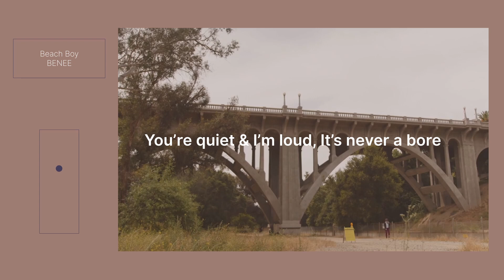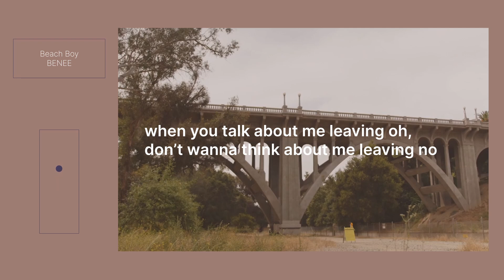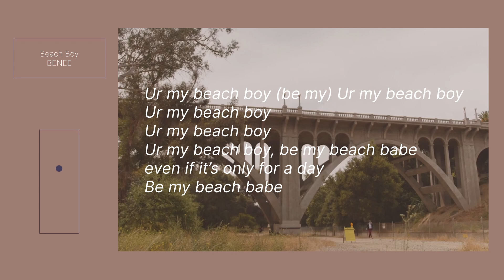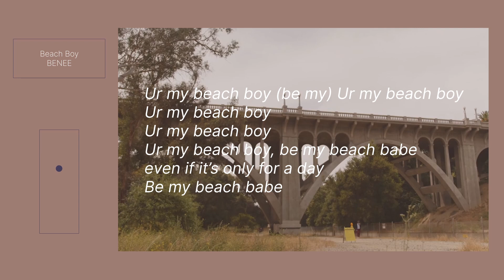BENEE - Beach Boy | Lyrics